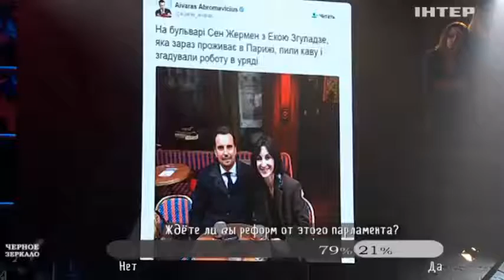Реформа полиции не принесла пользы украинцам - юрист